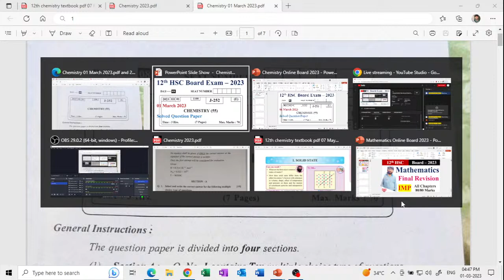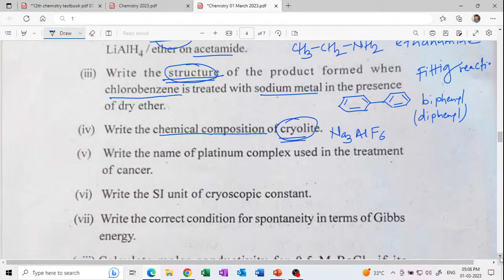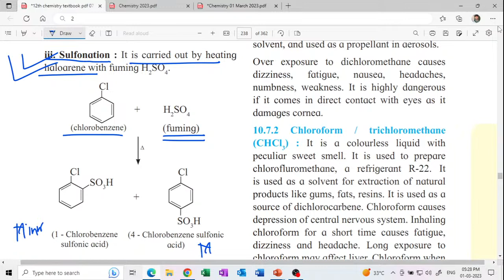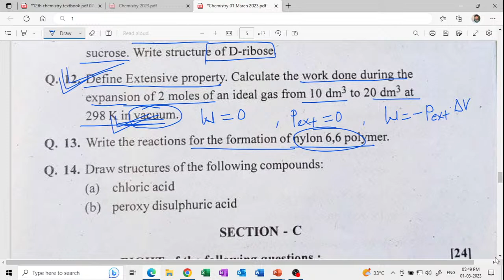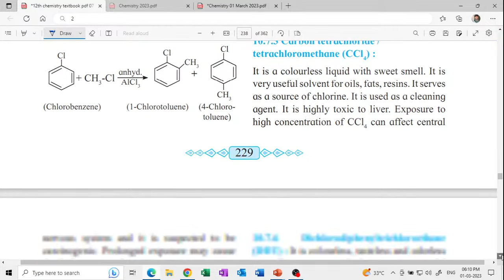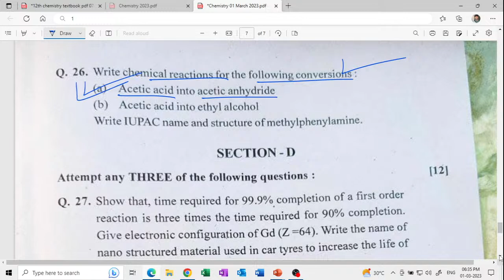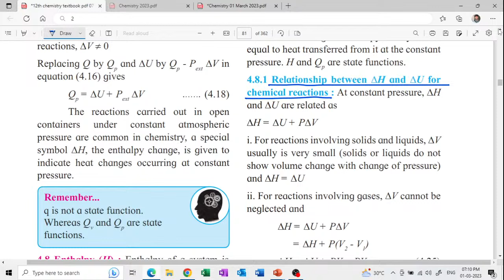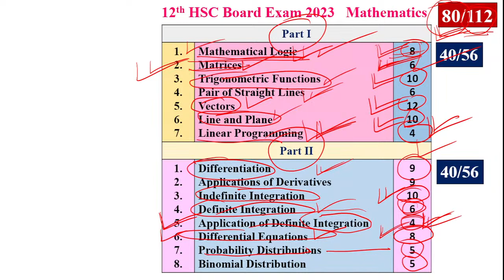1 March 2023 HSC Board Chemistry Question Paper Complete Solution